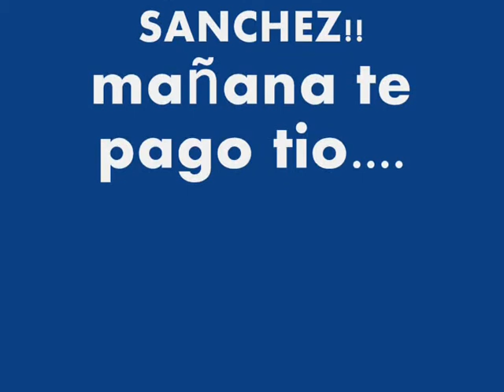zombies muertos vivientes.wmv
es como cuando la vida entra en bucle, pero en video. enfin. solo para los mas freaks